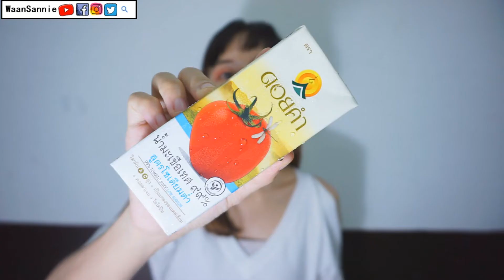รีวิวน้ำมะเขือเทศดอยคำ โซเดียมต่ำ ผิวขาวใสจากภายใน | รีวิวเซเว่น | WaanSannie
ใครอยากผิวสวยลองดื่มน้ำมะเขือเทศดูค่ะ ผิวสวยใสแบบง่ายๆ แถมโซเดียมต่ำด้วย